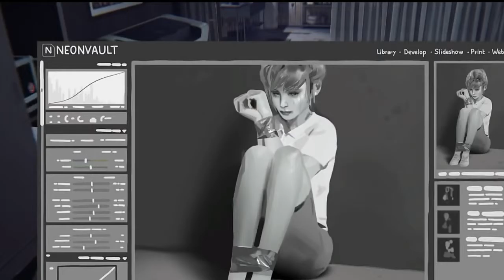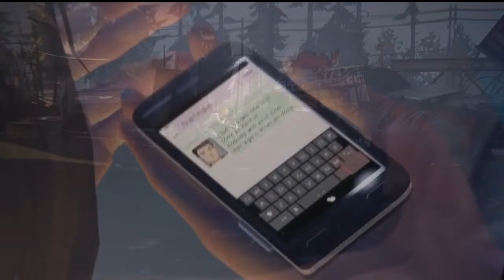Life is Strange- The Journey of Chloe Price || Fan Tribute || (HD)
SPOILER ALERT!
A Fan made tribute to Chloe Price (Life is Strange).